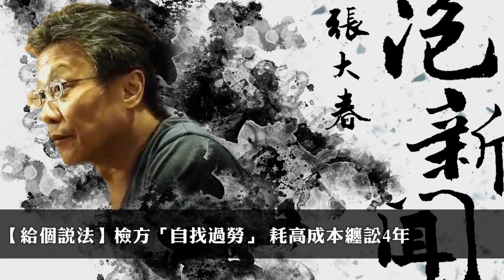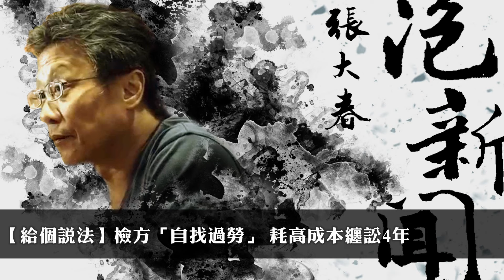'24.10.03【張大春泡新聞】施泓成律師談「檢方『自找過勞』耗高成本纏訟4年」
主持人：張大春
來賓：民間司改基金會常務執行委員 施泓成律師
單元：給個說法－檢方「自找過勞」 耗高成本纏訟4年

▍九八新聞台@大台北地區 FM98.1